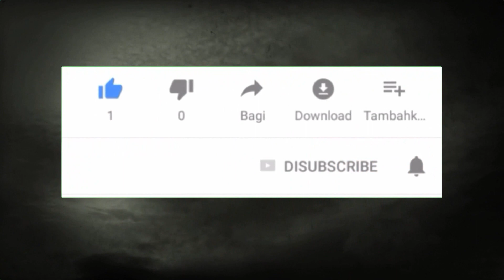10 cosas que debes saber sobre los TATUAJES DE DEMONIOS / Golden Tattoo /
✔️Mira este video si quieres saber más acerca de los diseños de tatuajes de demonios y su significado.

¡¡Agradeceré bastante tu apoyo!!

también te invitamos a ver estos videos

🔽Credit Video🔽
Thanks for credit. (Unknown source)
☆ Tattoo artists around the world.
☆ Beautiful tattoos around the world.
☆ The most beautiful bodypaints around the world.

✔️SI ESTAS INTERESADO EN INICIARTE EN EL MUNDO DEL TATUAJE Y APRENDER A TATUAR, Y VIVES EN LIMA PERÚ, TE PODEMOS DAR CURSOS PRESENCIALES DE TATUAJE.